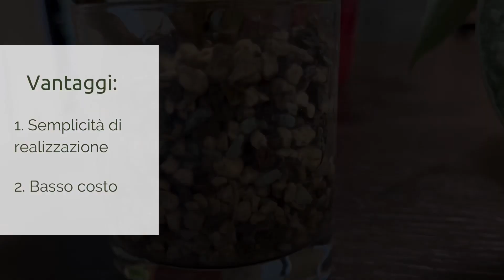IDROCOLTURA - cos’è, i vantaggi e come fare + MINI TUTORIAL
L’idrocoltura e la semi idrocoltura sono due tecniche colturali molto utili per gestire meglio le annaffiature e rendere le nostre piante più autonome.

In questo video scopriremo di cosa si tratta e quali sono le accortezze da tenere a mente per approcciarci per la prima volta a questa tecnica e ci sarà anche un mini tutorial pratico.

0:00 - Introduzione
0:14 - Cos'è l'idrocoltura?
1:32 - Servono vasi specifici?
3:45 - Aspetti importanti da ricordare
6:20 - Le piante più adatte
8:25 - Come avvicinarsi all'idrocoltura
10:16 - Tutorial